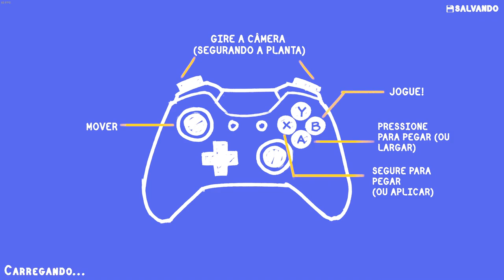IRMÃOS A OBRA - TOOLS UP